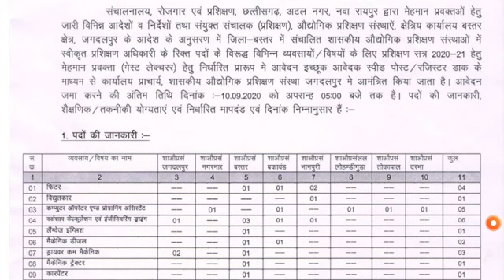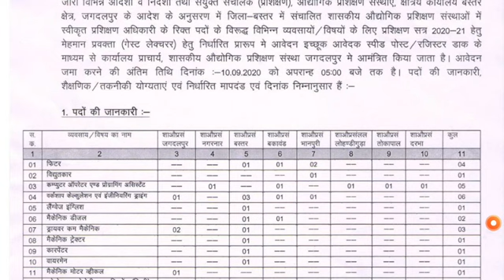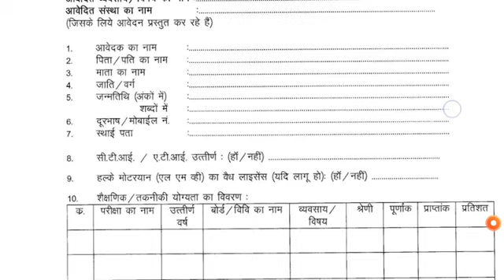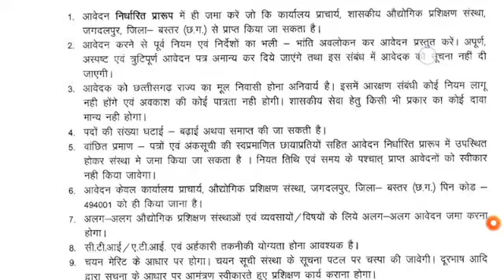शासकीय औद्योगिक प्रशिक्षण संस्थान भर्ती 2020 ITI jobs Recruitment 2020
iti ITI RAIPUR CHHATTISGARH # ITI raipur chhattisgarh online forms Online application form start#ITI#jagdalpuritijobs#itijobs#jobsITI#ITIRECRUITMENT#LATESTJOBS#latestjobiti#jagdalpuriti